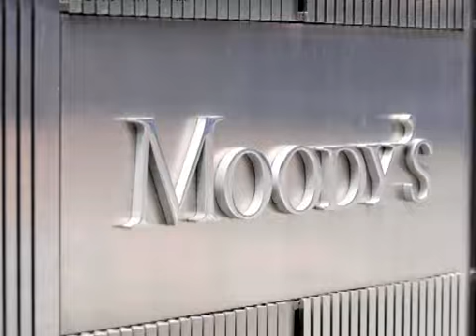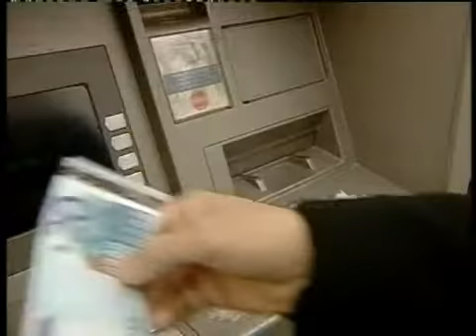Μας προειδοποιούν με νέα υποβάθμιση οι Moody's